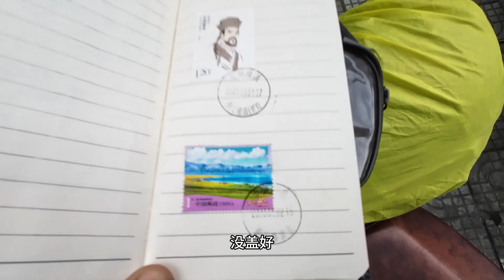电瓶车露营安徽七十五县市：第三十二站 黄山歙县